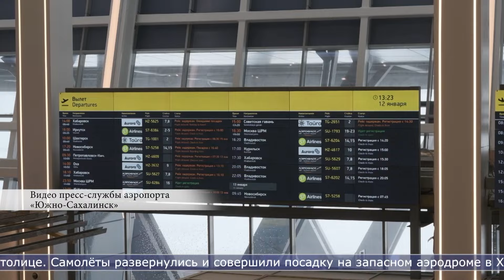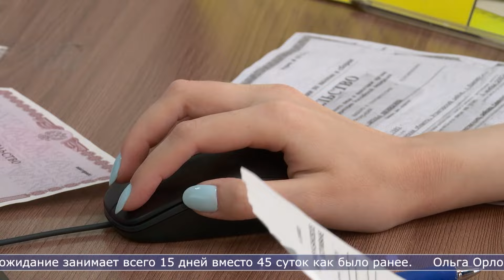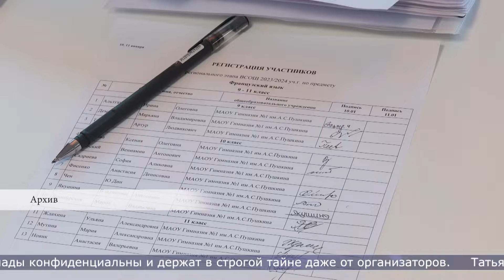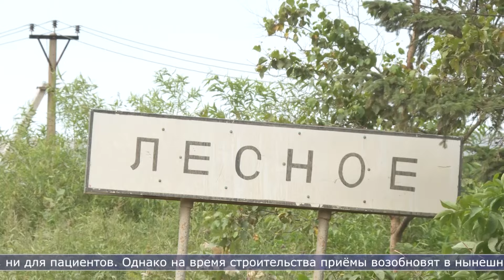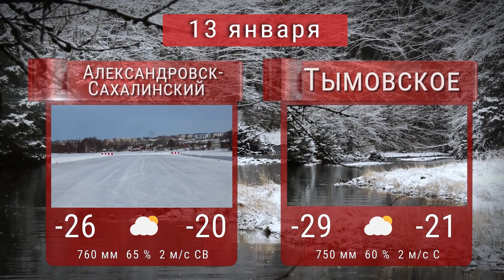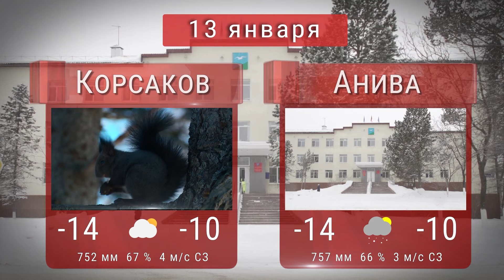12.01.2023 Сахалин Сегодня